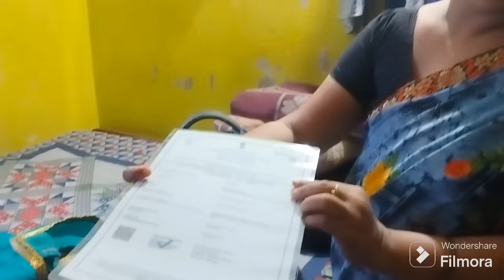Packing ଆରମ୍ଭ 😱 // ହଠାତ୍ MAA କୁଆଡେ ଚାଲିଲା 🥺 // cancer journey // odia vlog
odia vlog
cancer journey
cancer journey blog
cancer journey vlogs
cancer journey channel
cancer journey odia vlog
cancer journey youtube channel
sanghamitra panda cancer journey
sanghamitra panda youtube channel
happy birthday youtube
sad vlog
emotional vlog
crying
crying video
daily odia vlog
daily vlog
daily life vlog
packing vlog
cancer survivor
cancer fighter
cancer patient
odia vlogs
odia blog

PLEASE SUPPORT